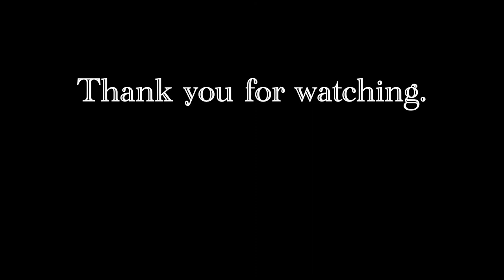30+ Minutes of Relaxing Zelda BOTW Music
Hey guys! Just an update to the Mario relaxing music video, I needed a new one as that was getting old, I hope you guys liked it! I added text for each song now so it's easier for you to find it!

Here's my Switch Friend Code! - SW-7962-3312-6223